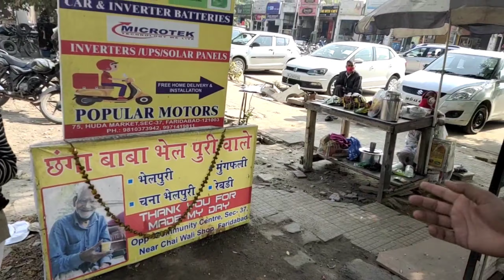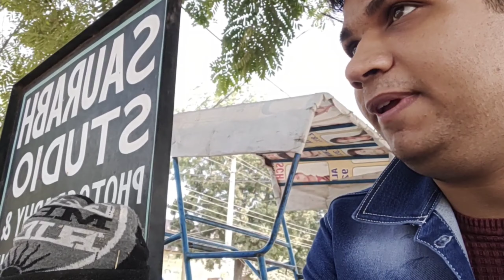ESSA KYA HUA | CHANGA BABA |HELPING CHANGA BABA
HELOO GUYS WELCOME BACK TO OUR CHANNEL IN THIS VIDEO WE ARE WITH CHANGA BABA AGAIN AS I NOTICED A FEW CHANGES WITHIN & ALSO I DIDN'T SAW BABA FOR A FEW DAYS WHILE GOING TO WORK HENCE TODAY IU VISITED HIM AND THIS VIDEO IS ALL ABOUT THAT HOPE YOU ENJOY THE VIDEO.
VIDEO BY
FMKILRZ GAMING